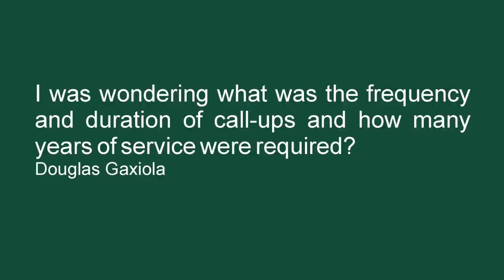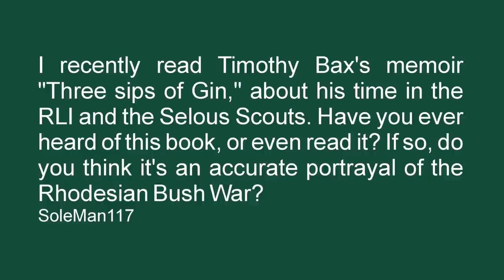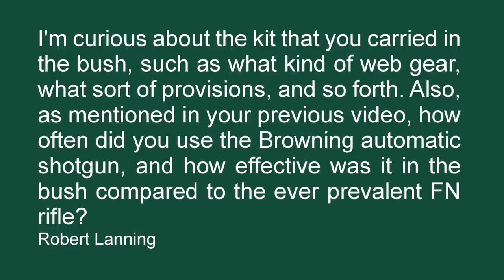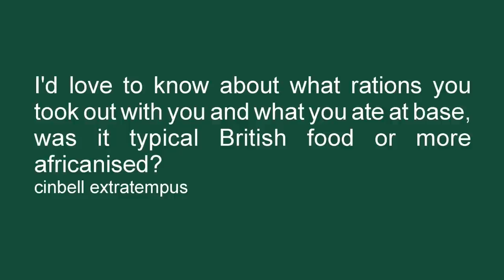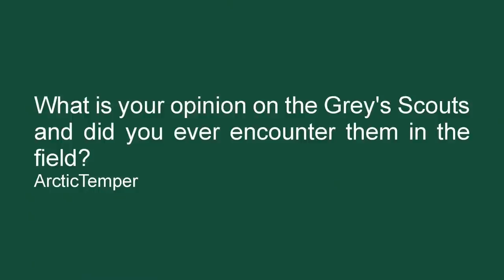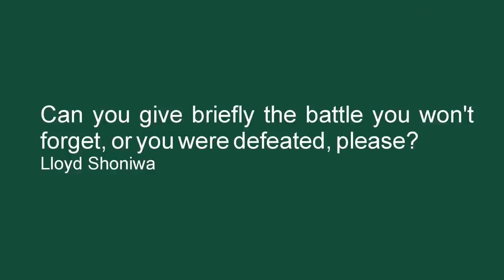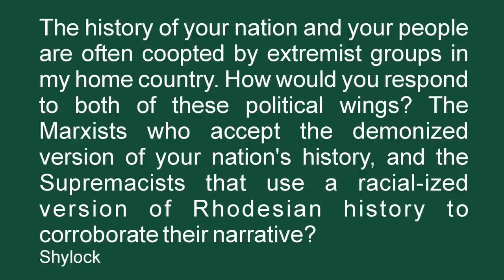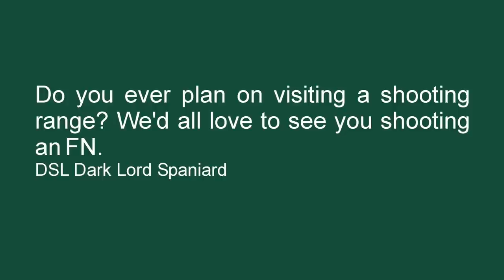Viewers' Questions & Answers Part 4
Please mention 5RR when ordering.